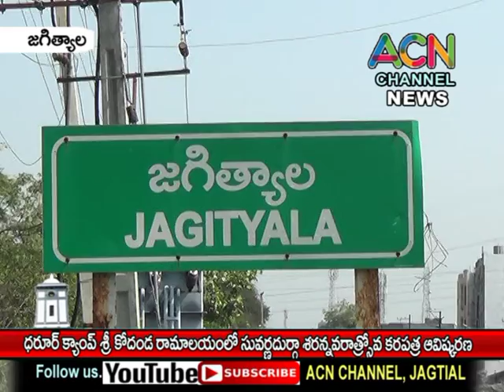జగిత్యాల ధరూర్ క్యాంప్ శ్రీ కోదండ రామాలయంలో సువర్ణ దుర్గా నవరాత్రోత్సవ కరపత్ర ఆవిష్కరణ